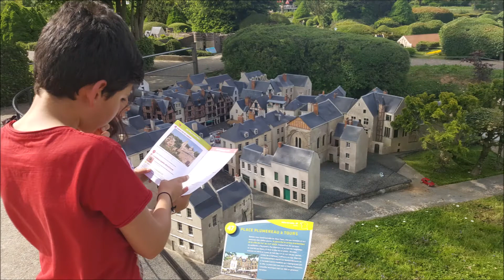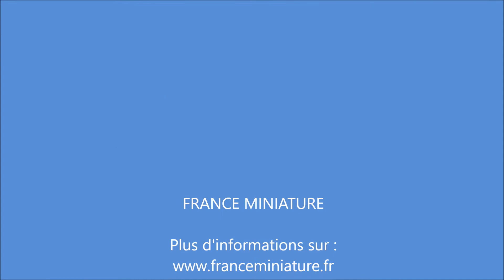France Miniature - Réouverture le 26 juin 2020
Quelques images pour annonce la réouverture de FRANCE MINIATURE le 26 juin 2020, suite au confinement.